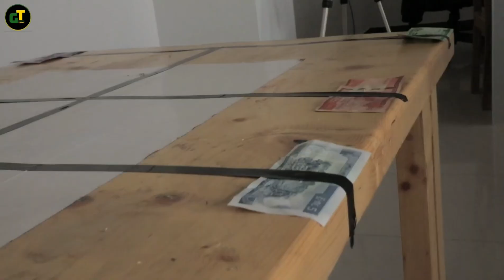ከባድ ፍልሚያ/ እንቁላሉን ጠጣችው